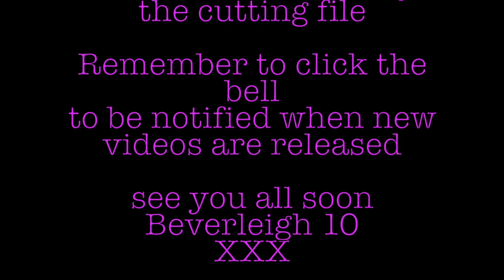brother scan n cut WRMK foil quill tool fine tip detailed fuchsia design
This is my second video showing the foil quill with one of my own files, this is the
I was astounded at how brilliantly it pick even the most minute detail of the design .